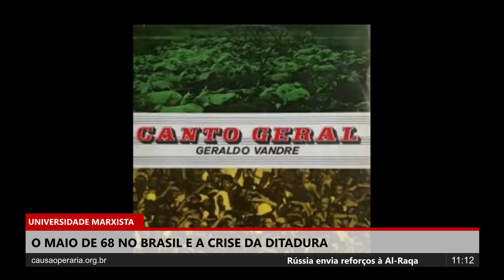O Maio de 68 no Brasil e a crise da ditadura - Universidade Marxista nº 275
Palestra ministrada pelo companheiro Henrique Áreas, a propósito dos 50 anos do Maio de 68.